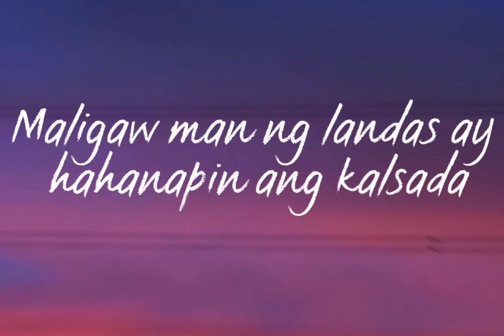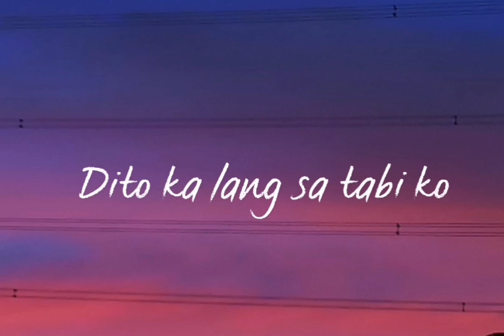Uhaw | Jeremy Empuerto Cover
Uhaw by Dilaw
Cover by Jeremy Empuerto